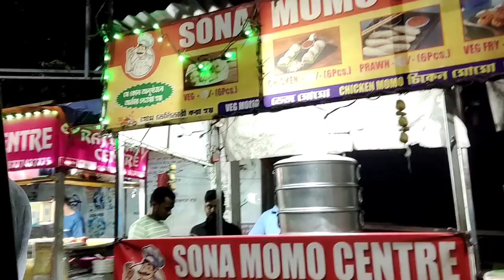হঠাৎ করেই বেরিয়ে পরলাম।। দক্ষিণেশ্বরের উদ্দেশ্যে।।@bangalianabangaliana9578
welcome to @bangalianabangaliana9578 bengalivlog dailyvlog foodvlog channel
হঠাৎ করে বেরিয়ে পড়লাম দক্ষিণেশ্বরের উদ্দেশ্যে দেখে নিন প্রাচীনতম মন্দির দক্ষিণেশ্বর ।।